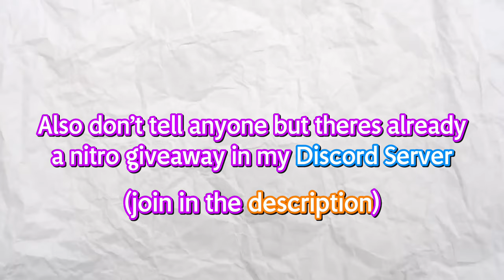Gorilla Tag’s New Thanks Giving Update..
Today me and my friend checked out the brand new thanks giving update in gorilla tag! Make sure to watch until the end because this video was funny as hell😂

Tags ignore: gorillatag gorillatagghost jmancurly livestream fun gtag minigames gaming vr gorillatag gaming fun live gorilla tag,gorilla tag vr,gorilla tag update,gorilla tag pro,gorilla tag horror game,gorilla tag 2,gorilla,gorilla tag lore,gorilla tag beta,gorilla tag vr beta,gorilla tag quest 2,roblox gorilla tag,gorilla tag modding,new gorilla tag beta,gorilla tag new beta,gorilla tag gameplay,gorilla tag vr update,new gorilla tag update,gorilla tag beta update,gorrilla tag,pro gorilla tag,gorilla tag pros,gorilla tag mods,gorilla tag tipsgorilla tag,gorilla tag vr,gorilla tag update,gorilla tag pro,gorilla tag horror game,gorilla tag 2,gorilla,gorilla tag lore,gorilla tag beta,gorilla tag vr beta,gorilla tag quest 2,roblox gorilla tag,gorilla tag modding,new gorilla tag beta,gorilla tag new beta,gorilla tag gameplay,gorilla tag vr update,new gorilla tag update,gorilla tag beta update,gorrilla tag,pro gorilla tag,gorilla tag pros,gorilla tag mods,gorilla tag tips, jmancurly, shiny roxx, gorilla tag montage, gtag